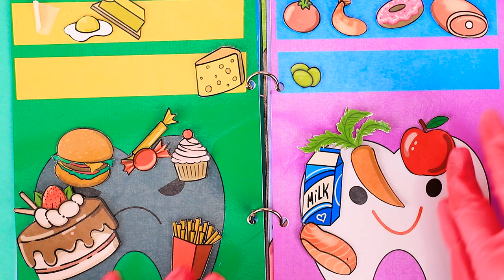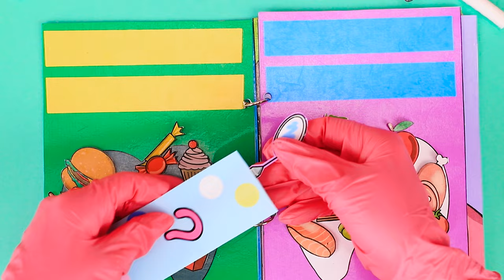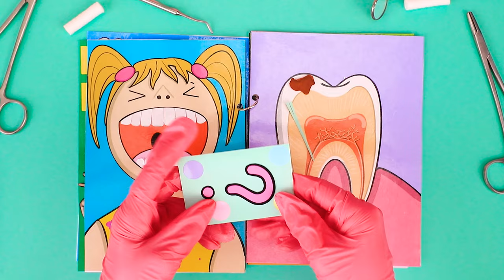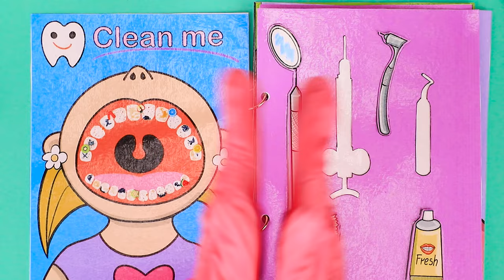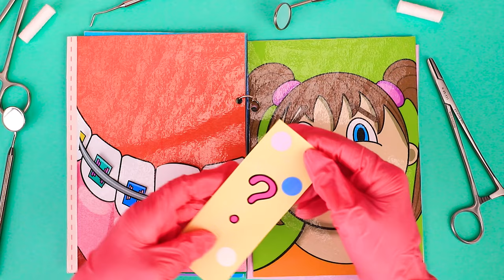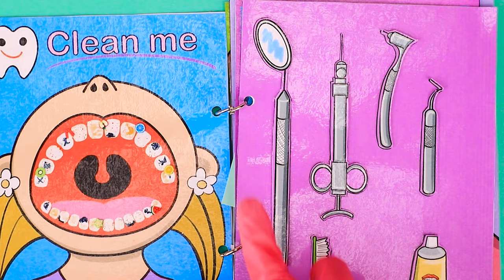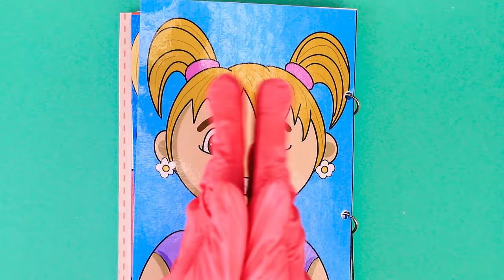DIY Dental Game Book / Let's Play Dentist Clinic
Turn your dental care routine into a real carnival with our DIY game book! Let's transform dental treatment into a fun adventure!